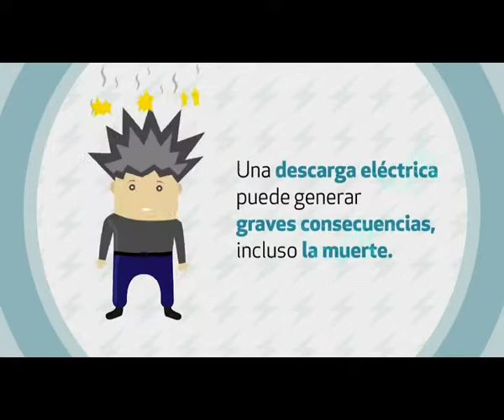05 01 AI 01 VIGENCIA LEY SEGURIDAD ELECTRICA CONI